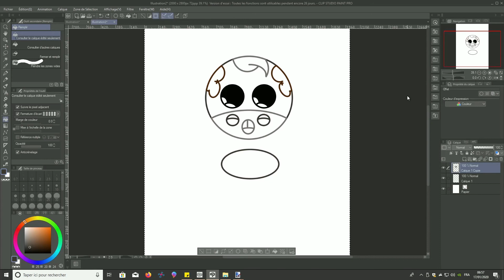Dessiner facile: Sven niveau 1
Bonjour,
Je vous propose d'apprendre à dessiner facilement Sven, de la saga Frozen, en version petite boule de bowling facile à réaliser sur le logiciel Clip Studio

Bon amusement